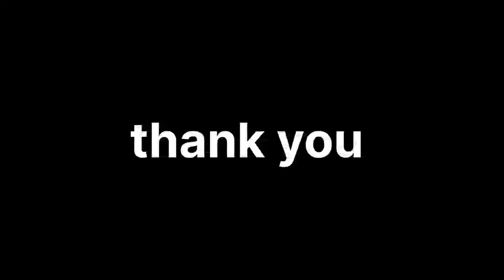rudra mahadev outline on a2 size board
अगर आपको स्केच या पेंटिंग ड्रा कारवाना है तो आप मेरे इंस्टाग्राम या ईमेल एड्रेस पर कॉन्टैक्ट कर सकते हैं उनका लिंक मैंने आला दिया है
और मैं आपको शुल्‍क बताता हूं graphite pencils
 ए4 के 399 चार्ज है और ए3 के 499 चार्ज है
और water रंग पेंटिंग के A4 799rs and A3 899rs चार्ज है और
 रंग पेंसिल चित्र के A4 799rs and A3 899 चार्ज
फोटो फ्रेम्स / photo frames A4 200rs , A3 250rs

to is video mein maine a2 size ke ek board per outline draw ki hai jo ki hai mahadev ki and outline ke liye maine grids method ka use Kiya hai aur har box 5 sentimeter bye 5 sentimeter ka hai and yah photo maine Google se download ki hai aur is photo ka link main aapko discription mein bhi de dunga to yah rudra mahadeva ka ek painting banaunga jismein main student poster colors ya acrylic color ka use karunga to Kafi mushkil ke bad yah jo photo hai maine use kara tha maine Kafi photos dekhe tab jakar mujhe yah photo mere ko laga ki han chalo yah photo banate hain to uske bad mein chalo iska Maine outline rokra and Jo yah video hai outline bhej de and Jo iska second part aaega usmein vah ek time Lapse video

 Hogi to I hop aap koi video Pasand aaya hoga ab pasand hai to video ko like channel ko subscribe and pyara sa comment jarur karna jisse thoda bahut mujhe aur motivation mil sake to thank you so much for watching